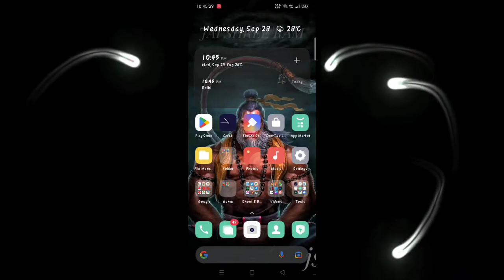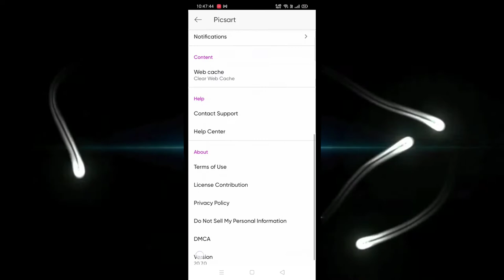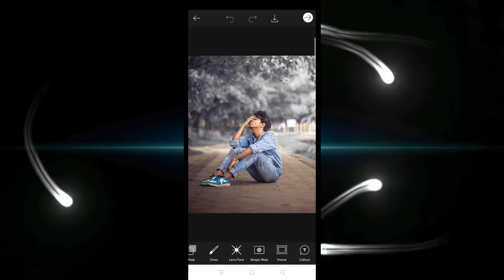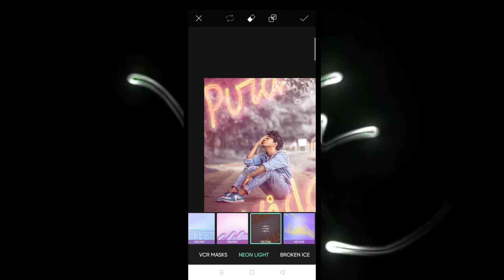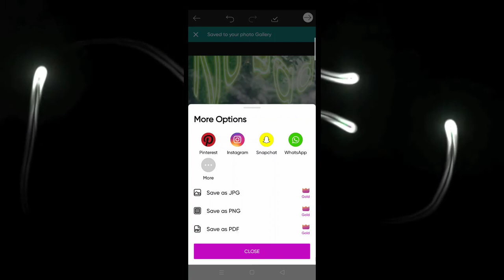PICSART NEW 20.7.0 UPDATE कैसे dawnload करे? | nsb Picture PicsArt tips & TRICK